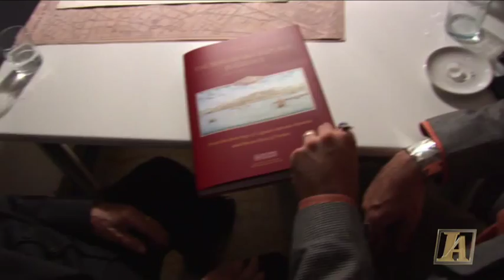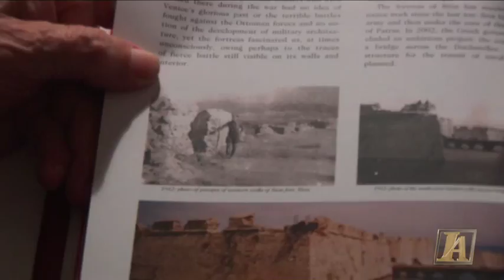General Amoretti: The General's Story - Italian American Net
The Italian American Network showcases Italian and Italian American cultures 24 hours-a-day, 7 days-a-week with entertaining English language programming that features the style and culture of Italy, and the heritage of Italian Americans who make the Italian American experience fascinating.